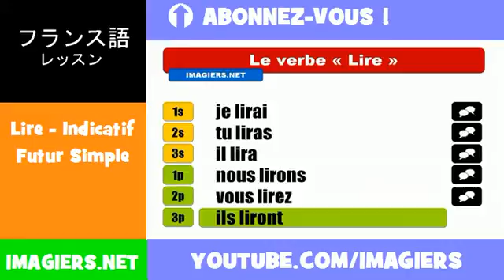フランス語動詞 = Lire = Indicatif Futur Simple